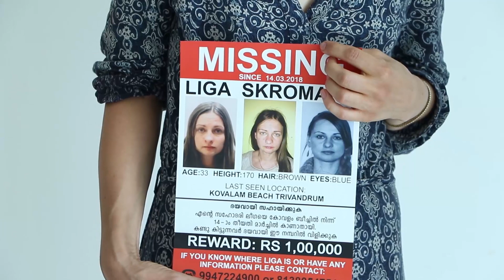A Lithuanian woman tourist (her sister) goes missing from Kerala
കഴിഞ്ഞ 8 ദിവസമായി ഈ യുവതിയെ കാണാതായിട്ട്. സാധ്യമായ എല്ല വഴികളും തേടുകയാണ് ഞങ്ങള്‍. പോലീസും അധികൃതരും എല്ലാവരും തിരച്ചില്‍ ശക്തമാക്കിയിട്ടുണ്ട്. പക്ഷേ ഇനിയും കണ്ടെത്താനായിട്ടില്ല ഇവരെ. അതുകൊണ്ട് നമ്മളാല്‍ കഴിയുന്ന രീതിയില്‍ ഈ യുവതിക്ക് സഹായം എത്തിക്കുക. മറക്കരുത് ഇവരുടെ കണ്ണില്‍ നിന്ന ഇറ്റുവീഴുന്ന ഓരോ കണ്ണീരിനും ദൈവത്തിന്റെ സ്വന്തം നാടിനു തീരാകളങ്കമാണ്... അതു കൊണ്ട് ദയവ് ചെയ്ത് ഈ യുവതിയെ കണ്ടെത്താന്‍ നാം ഓരോരുത്തരും മുന്‍കൈയ്യെടുക്കക.

ലീഗയെപ്പറ്റി എന്തെങ്കിലും വിവരം ലഭിക്കുന്നവര്‍ ദയവായി അടുത്തുള്ള പോലീസ് സ്‌റ്റേഷനിലോ, 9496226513, 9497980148, 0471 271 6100, എന്നീ നമ്പറുകളിലോ ബന്ധപ്പെടണമെന്ന് അഭ്യര്‍ത്ഥിക്കുന്നു